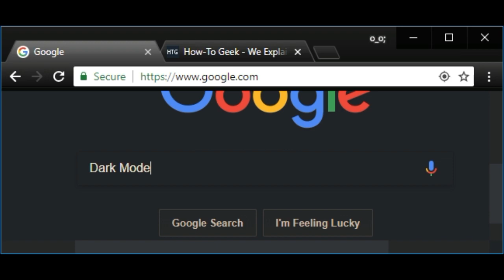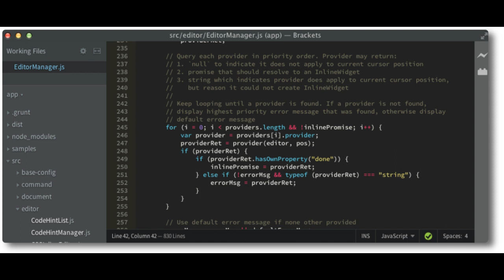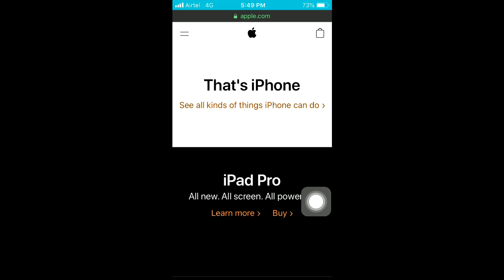Dark Theme explained in telugu || Advantages of dark Theme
Representing white font or images in black background is called black theme.it has  Advantages.they are
1)By using dark theme in phones usage of battery is low it was officially confirmed by google in Google dev summit.
2)looking in normal light theme causes a eye disease called myopia it was proved by scientific research.